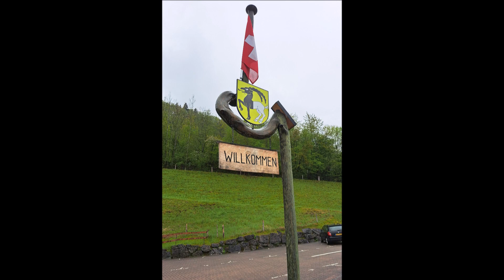🇨🇭 Iseltwald 🇨🇭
May 2023